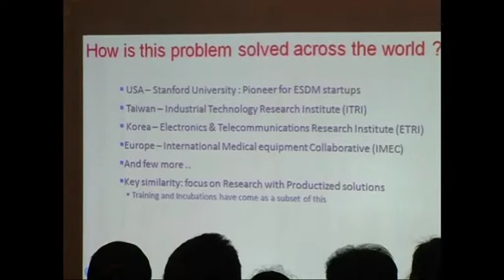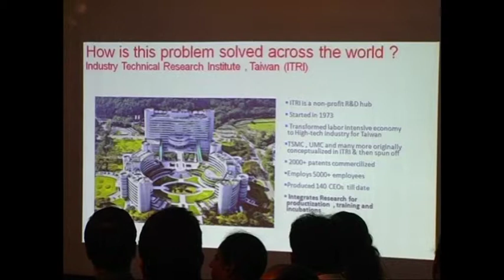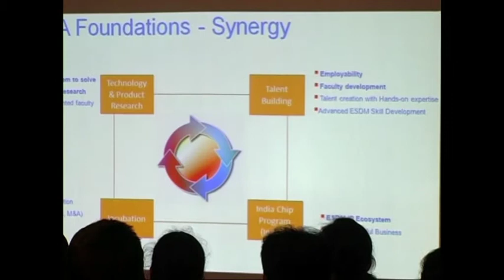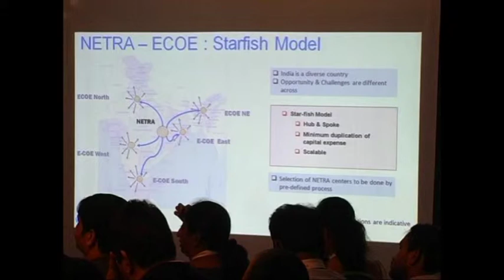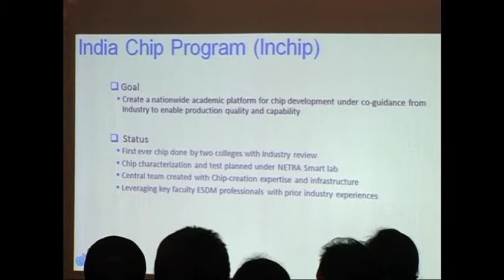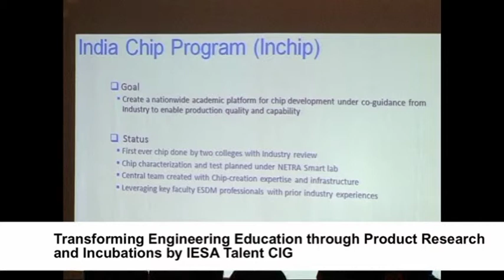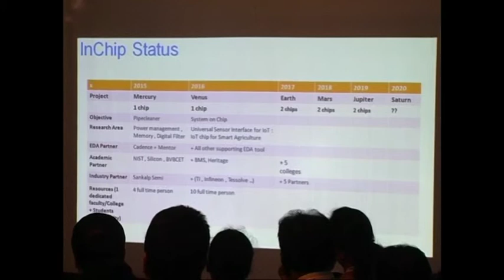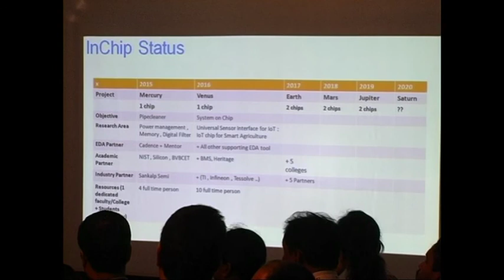Transforming Engineering Education through Product Research and Incubations - Part 3